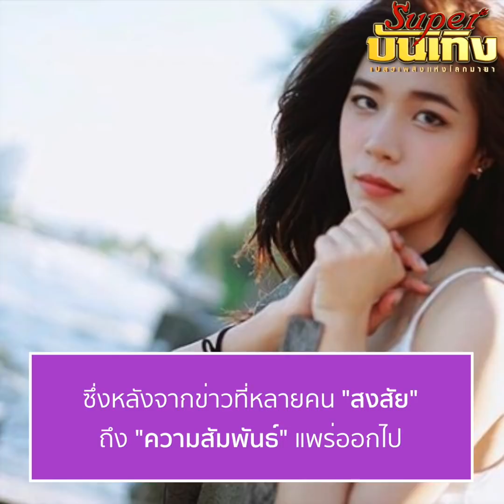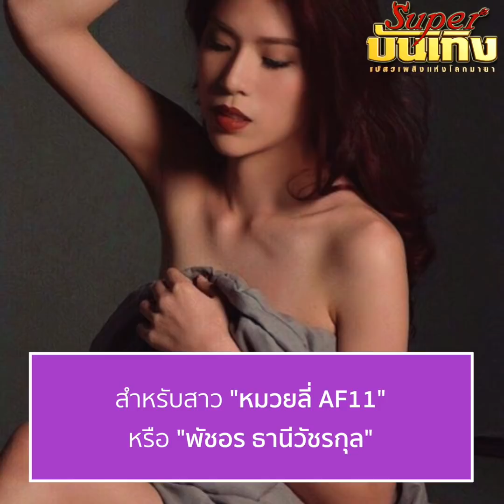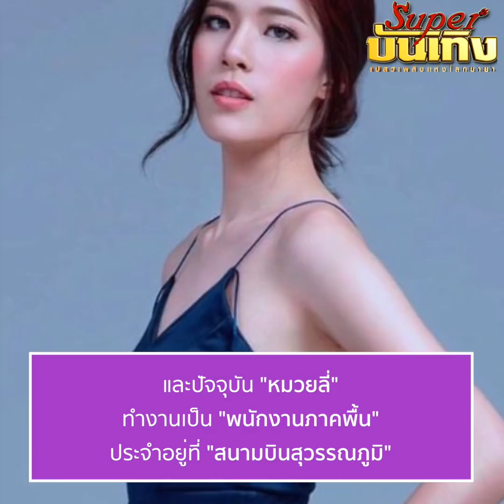เปิดวาร์ป “หมวยลี่ AF11”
เปิดวาร์ป “หมวยลี่ AF11” สาวเสียงดีที่ถูกจับตามองความสัมพันธ์ กับ พระเอกหนุ่มฉายาพี่หมื่นขึ้นหม้อ “โป๊ป ธนวรรธน์"